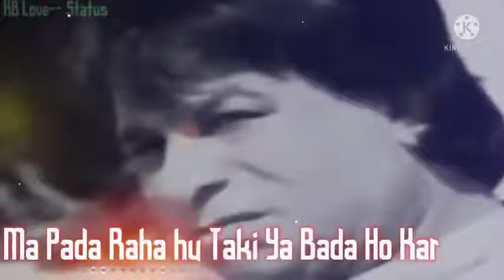Motivional video of kadar khan